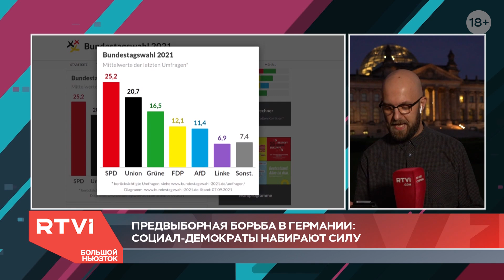Прощание Меркель и новый канцлер Германии. Как Бундестаг готовится к выборам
Ангела Меркель выступила на последнем перед парламентскими выборами заседании Бундестага. В своей речи она поддержала Армина Лашета, кандидата от Христианско-демократического и Христианско-социального союзов. Тем временем блок Меркель продолжает терять симпатии избирателей, при этом популярность набирают социал-демократы. Их кандидата Олафа Шольца немецкая пресса называет будущим канцлером.

Как в Бундестаге реагировали на заявления Меркель, кто может сменить ее на посту и чего ждут от нового правительства, в прямом эфире Михаил Шептун разбирался с корреспондентом RTVI в Германии Суреном Матевосяном.